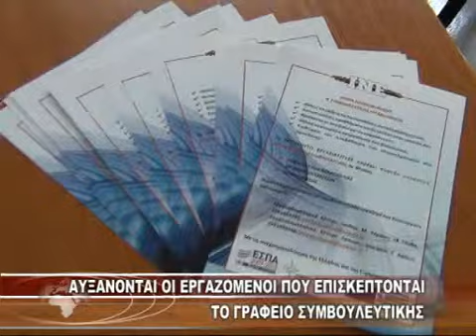ΑΥΞΑΝΟΝΤΑΙ ΟΙ ΕΡΓΑΖΟΜΕΝΟΙ ΠΟΥ ΕΠΙΣΚΕΠΤΟΝΤΑΙ ΤΟ ΓΡΑΦΕΙΟ ΣΥΜΒΟΥΛΕΥΤΙΚΗΣ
ΑΥΞΑΝΟΝΤΑΙ ΟΙ ΕΡΓΑΖΟΜΕΝΟΙ ΠΟΥ ΕΠΙΣΚΕΠΤΟΝΤΑΙ ΤΟ ΓΡΑΦΕΙΟ ΣΥΜΒΟΥΛΕΥΤΙΚΗΣ 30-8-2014